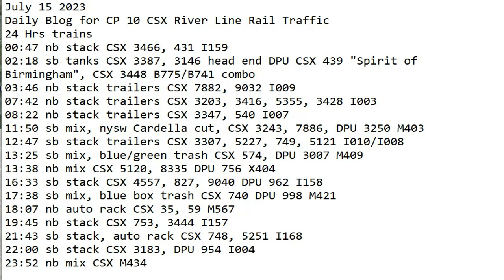July 15 2023 BigTrains.TV CP 10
24 Hrs trains
00:47 nb stack CSX 3466, 431 I159
02:18 sb tanks CSX 3387, 3146 head end DPU CSX 439 "Spirit of Birmingham", CSX 3448 B775/B741 combo
03:46 nb stack trailers CSX 7882, 9032 I009
07:42 nb stack trailers CSX 3203, 3416, 5355, 3428 I003
08:22 nb stack trailers CSX 3347, 540 I007
11:50 sb mix, nysw Cardella cut, CSX 3243, 7886, DPU 3250 M403
12:47 sb stack trailers CSX 3307, 5227, 749, 5121 I010/I008
13:25 sb mix, blue/green trash CSX 574, DPU 3007 M409
13:38 nb mix CSX 5120, 8335 DPU 756 X404
16:33 sb stack CSX 4557, 827, 9040 DPU 962 I158
17:38 sb mix, blue box trash CSX 740 DPU 998 M421
18:07 nb auto rack CSX 35, 59 M567
19:45 nb stack CSX 753, 3444 I157
21:43 sb stack, auto rack CSX 748, 5251 I168
22:00 sb stack CSX 3183, DPU 954 I004
23:52 nb mix CSX M434